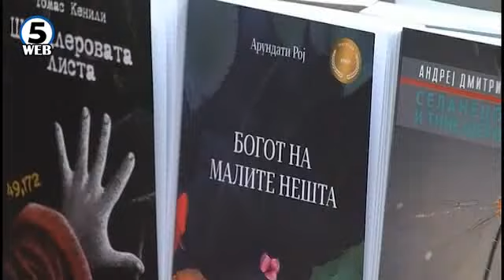Промоција на првите 50 дела од проектот светско книжено богатство